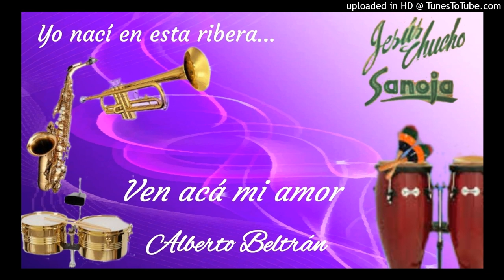Ven acá mi amor - Orquesta de Jesús "Chucho" Sanoja.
Charanga (1959).